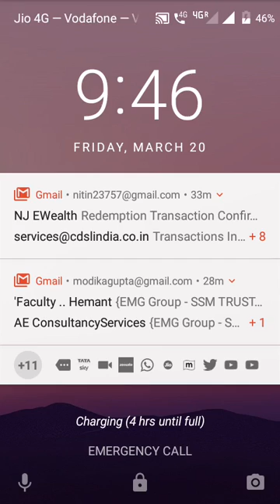Machine Design lecture on Spur Gears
This video lecture is for Mechanical Engineering students